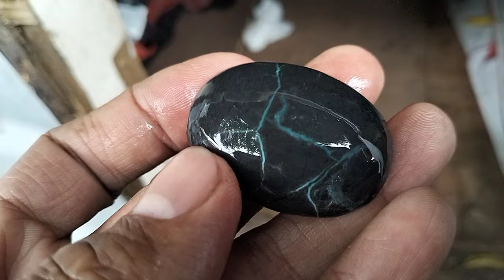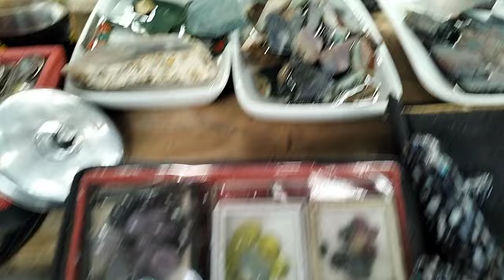LAPAK BATU AKIK KOLEKTOR || RUPA RUPA PILIHANNYA